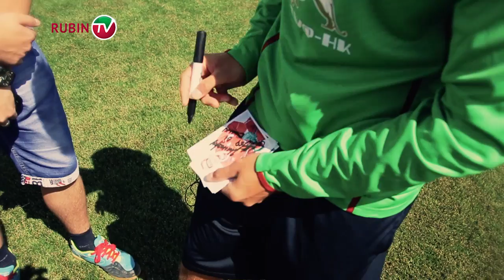Попробуй повтори! Александр Бурмистров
Новый проект клубного телевидения казанского "Рубина", в котором известные личности пытаются повторить голы нашей команды.